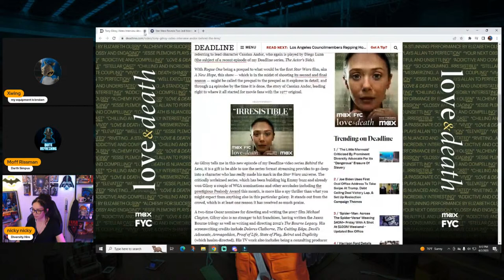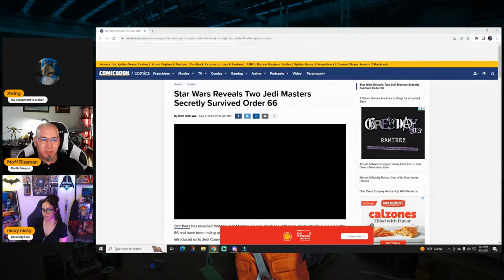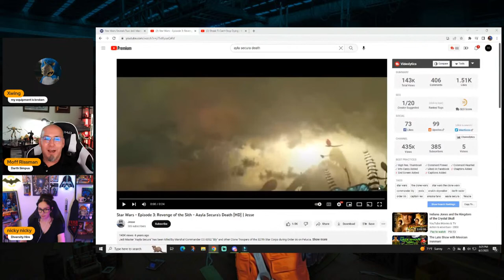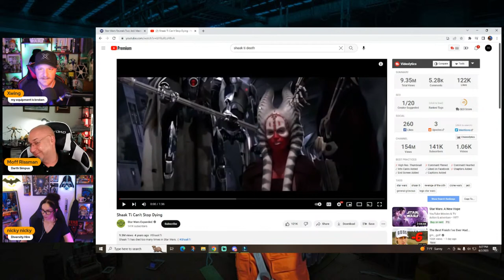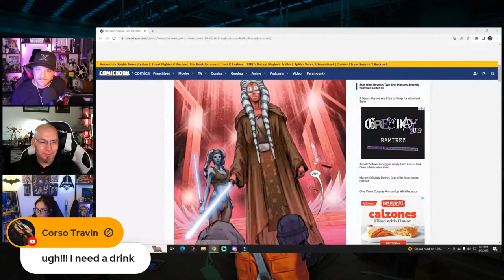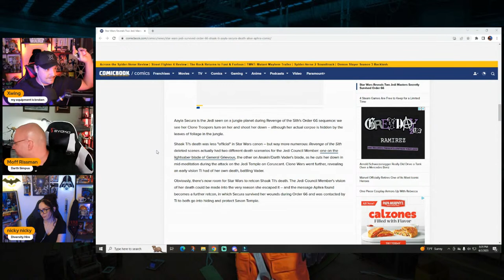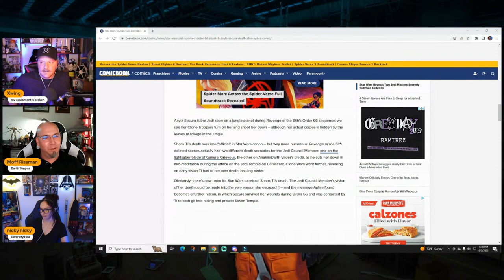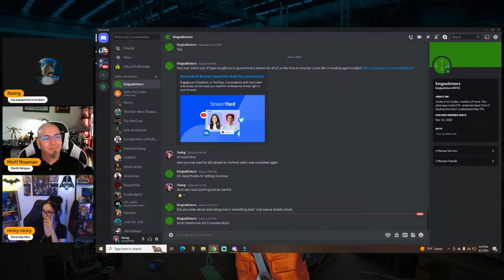The Star Wars Late Night Show - Tony Gilroy and Order 66 ("No ones ever really gone")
Welcome back to the Star Wars Late Night Show feat Nicky Nicky and Grand Moff Rissman!  Tonight we're talking two bits of Star Wars News today regarding some comments Tony Gilroy made during an interview and the NEVER ENDING STORY of Jedi actually surviving the events of Revenge of the Sith!

Lets slap this sarlacc!!!